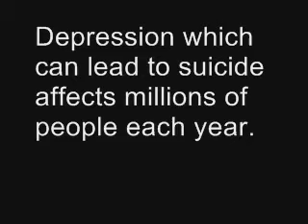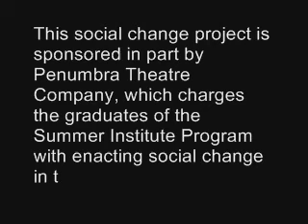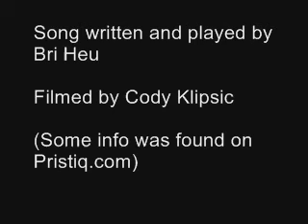Art for Social Change Project: "I Just Want Out"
This social change project is sponsored in part by Penumbra Theatre Company, which charges the graduates of the Summer Institute Program with enacting social change in their own communities.

This is my Social Change Project.  As a graduate of Penumbra Theatre's Summer Institute, I decided to write a song and create a video about depression, self-injury and suicide.

Thanks to: Penumbra Theatre and Cody Klipsic